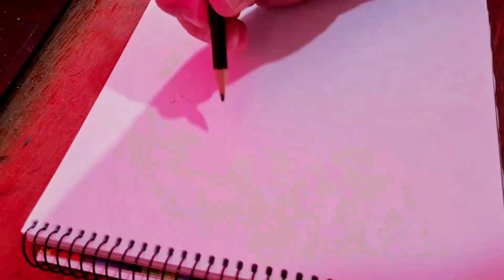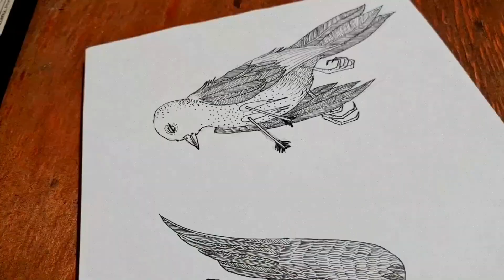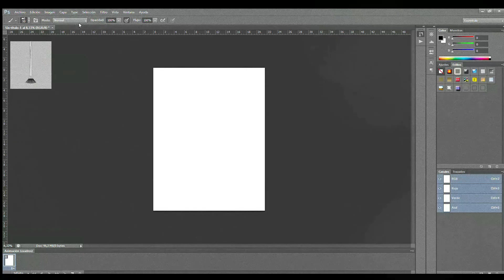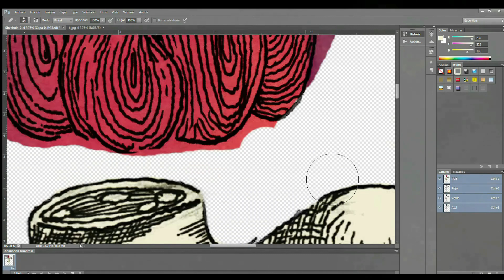Proceso Ilustración 0rrivle (Fernando Pino)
Proceso de Ilustración, para esta colaboración de cartel que salió con Teoría Incertidumbre, con quienes llevo varios trabajos juntos, es un gusto porque principalmente me dan total libertad creativa, y ese nivel de confianza depositada en uno siempre es un agrado.

La música de fondo, fue compuesta por mi gran amiga Ruth Barrientos, en su proyecto llamado " r. ", y la canción Pájaros con Mirada de Gato, que amablemente me dio un SÍ rotundo cuando le pedí permiso para musicalizar el video

Pueden ver el trabajo terminado en mi Instagram (por su puesto le invito a poner "seguir" )